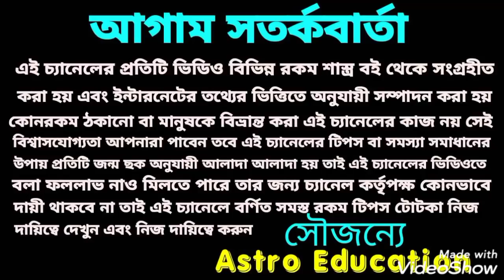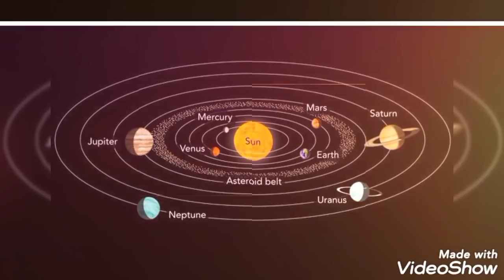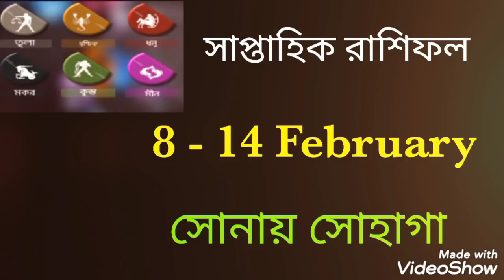সাপ্তাহিক রাশিফল! 8 - 14 February !